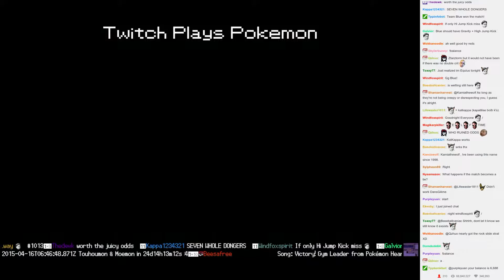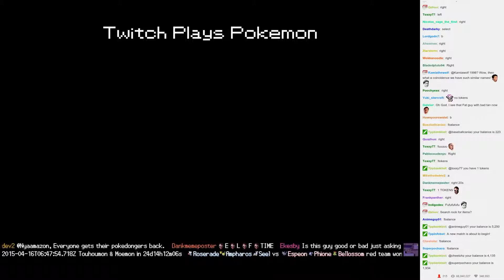Twitch Plays Pokémon Battle Revolution - Match #10626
Match #10626 [Blue: Grimer, Celebi, Meditite] vs [Red: Combusken, Plusle, Regice]